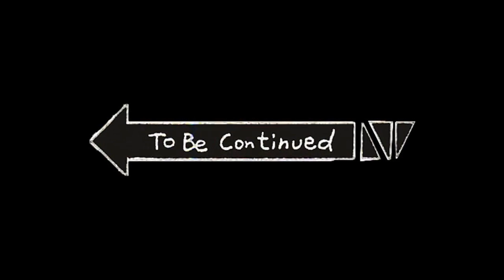Arkadiusz Sulkowski (Slavers) - Lecz Tylko Na Chwilę (cover Czerwone Gitary)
Pierwszy z utworów w serii Slavers cover song.
Miłego odsłuchu!